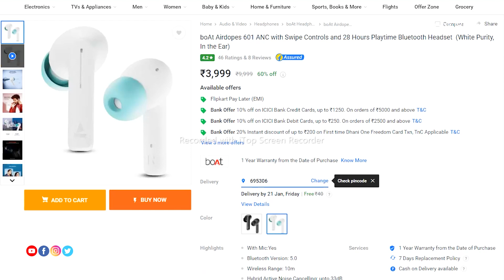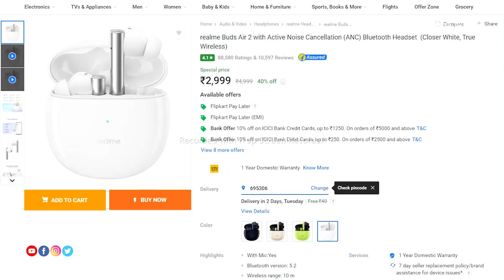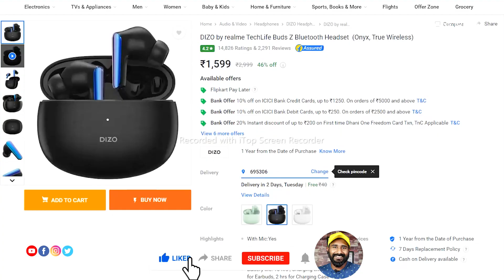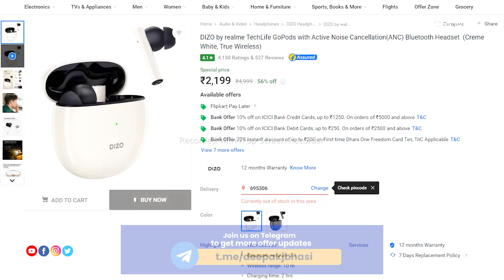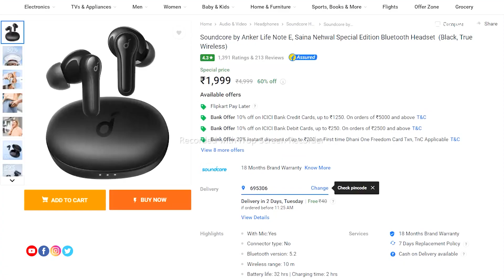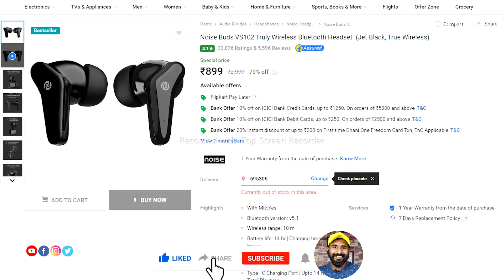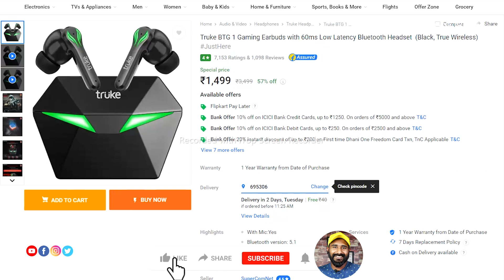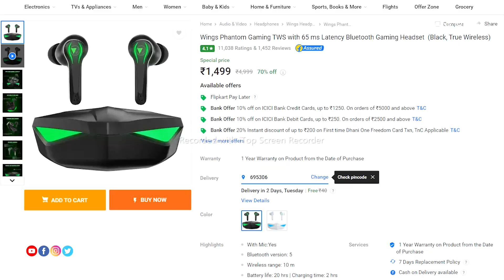Best Earbuds on Big Saving Days | Flipkart | Malayalam | Deepak J Bhasi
പ്രോഡക്റ്റുകൾ മേടിക്കുമ്പോൾ Shopsy വഴി മേടിക്കു..ആദ്യത്തെ ഓർഡറിൽ refer link വഴി App download ചെയ്തു 150 രൂപ നേടൂ..